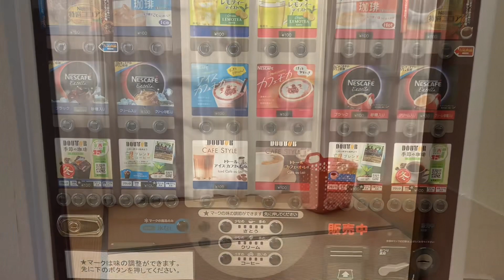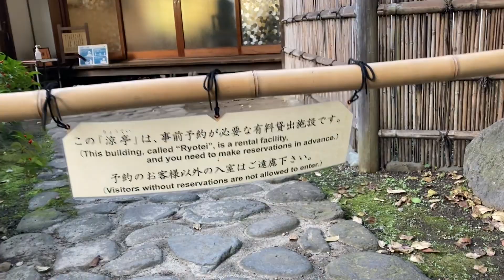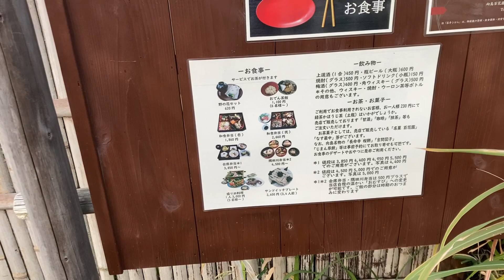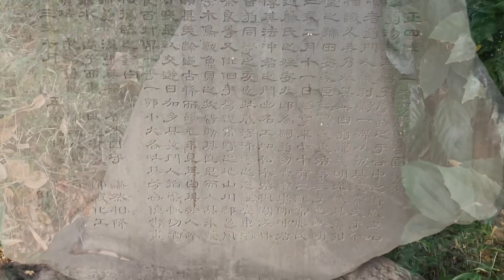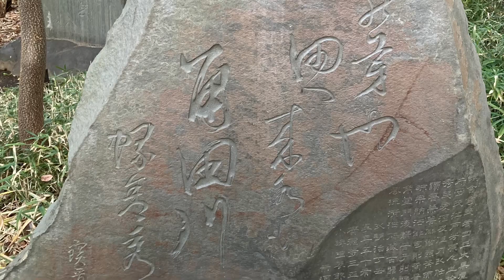清澄庭園、向島百花園など 11-12/2022 Mika Sato 佐藤美嘉